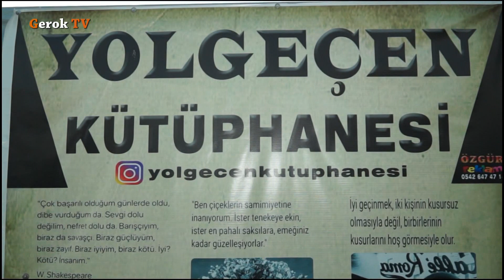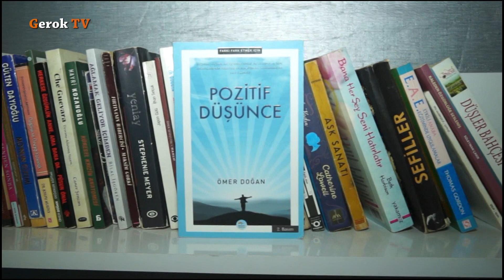TOPLUMSAL FARKINDALIK- NUSAYBİN YOLGEÇEN KÜTÜPHANESİ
merhaba arkadaşlar ben şahin gerok tv ailesinden bügün sizlere nusaybinde hayalini gerçekleştiren bir arkadaşımızın videosunu paylaştık iyi seyirler :)